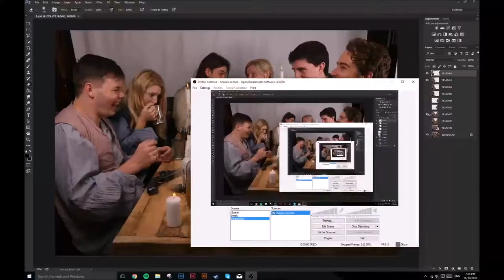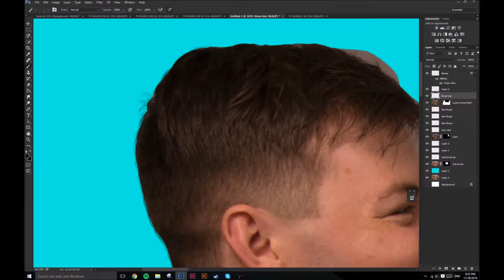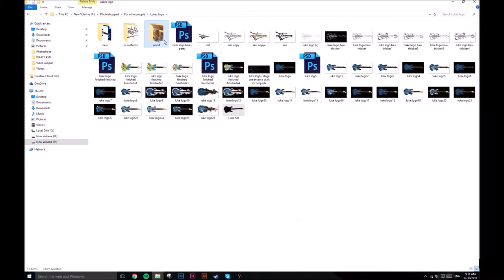Time lapse: Calico Jack - Drink the Rum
his image is part of the Calico Jack series, and depicts Anne Bonny and Calico jack meeting at a rough seaside tavern.

Upon discovering her husband only married her for her huge tracts of land, Anne’s father disowned her, leaving Anne’s with no property or inheritance. Her marriage grew sour, and Anne came to spend many a night at the dockside bars, befriending sailors and pirates alike. It was here that she met Jack Rackham, an ex-pirate that was living on land after accepting a pardon from the king. Despite being married, Anne was infatuated by Jack, and the two became a couple.
Upon Anne’s husband finding out, Jack offered to buy his wife off him, an offer which was quickly dismissed. Anne was sentenced to be whipped as a punishment, but before the sentence was carried out, Jack helped Anne escape and disguise herself as a man before stealing a ship in he middle of the night. As women weren’t allowed on ships, Jack and Anne kept quiet.